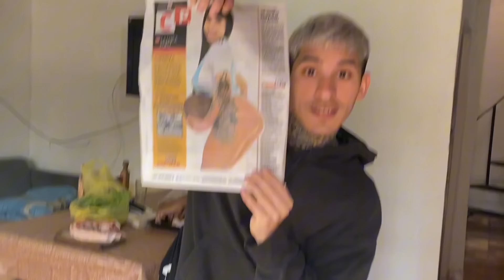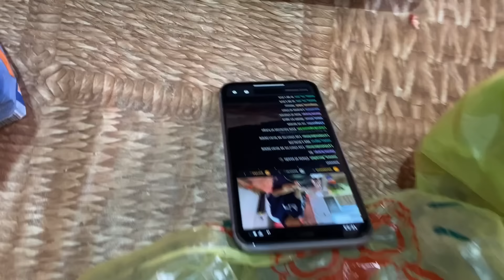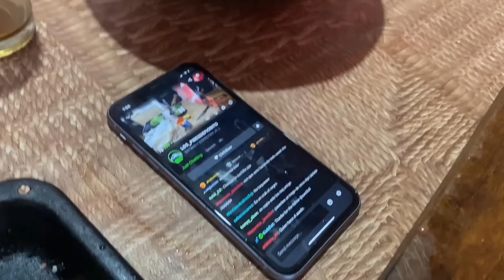HACIENDO NUESTRO PRIMER ASADO